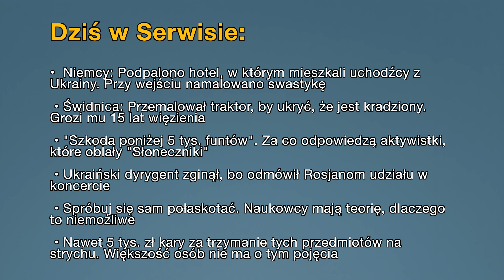• Aktualności: 26.10.2022 | 2 (Tłumaczenie na Język Migowy - PJM)